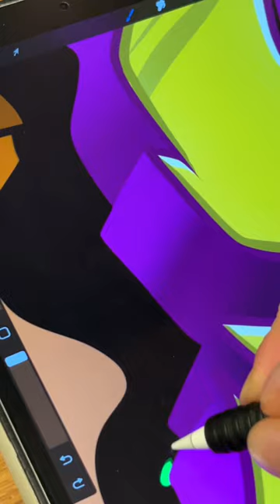K - Graffiti Alphabet on Procreate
LEARN GRAFFITI

Unleash your inner artist and learn to create eye-catching graffiti pieces with our beginner's guide!

CUSTOM GRAFFITI

Bring the streets to your space with a custom graffiti art piece, hand-drawn in a cartoon style that looks like it's just been spray-painted in a city alley at night!